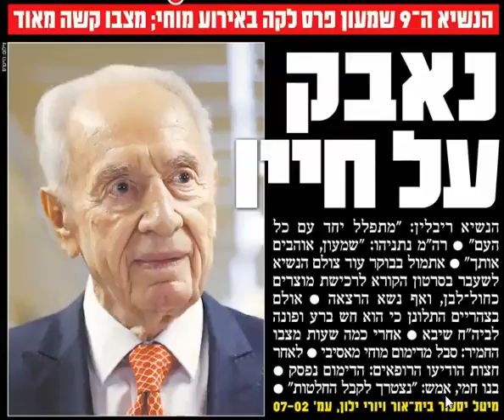titre140916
titre du israelhayom